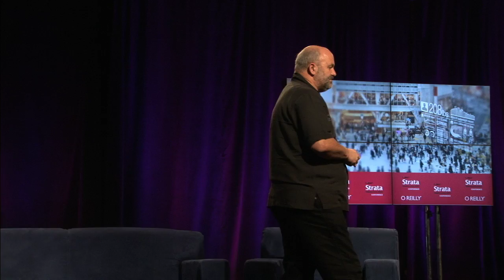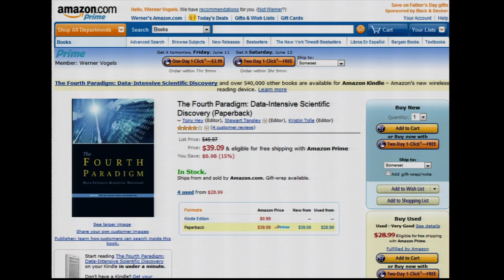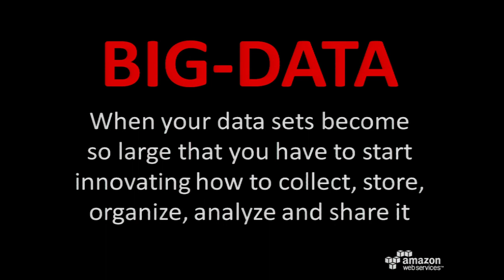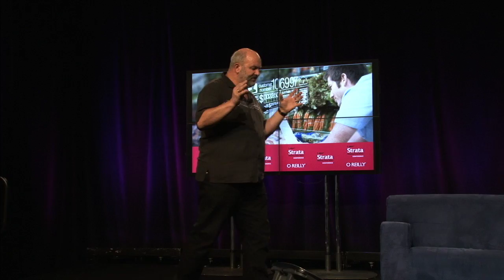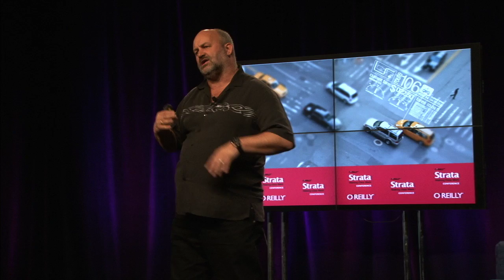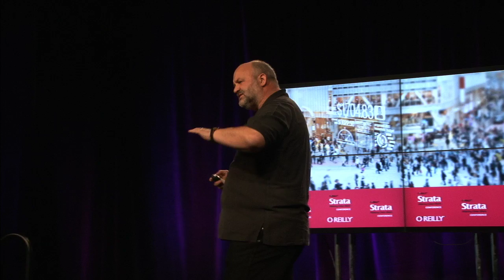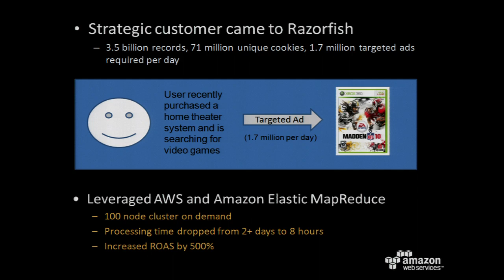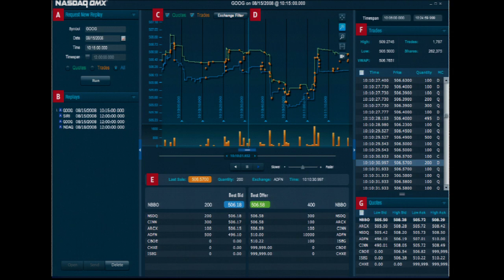Strata 2011: Werner Vogels, "Data Without Limits"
Werner Vogels (Amazon.com),
"Data Without Limits"